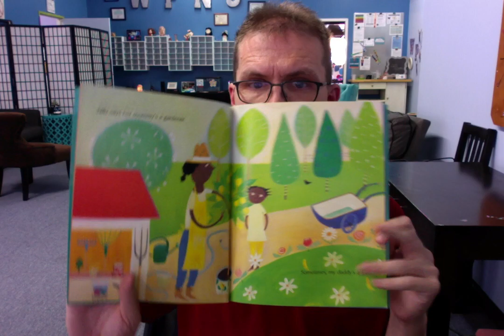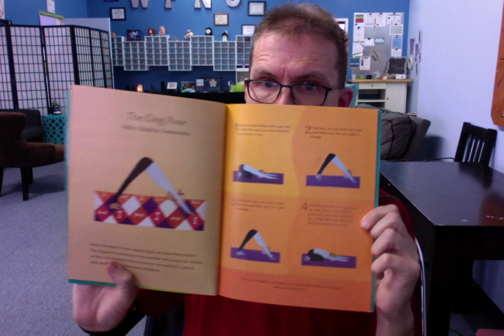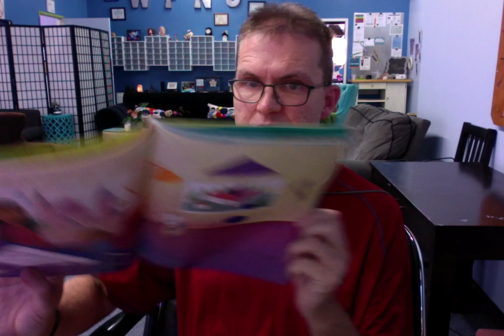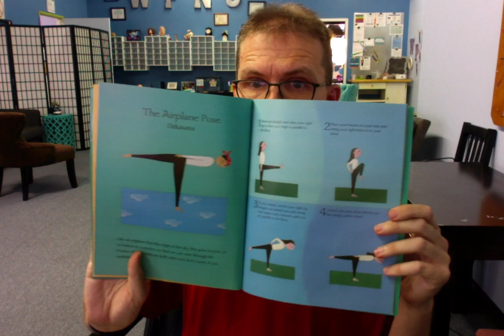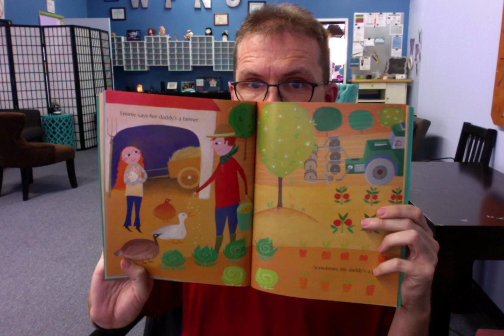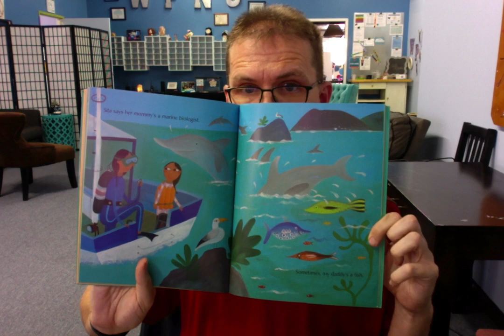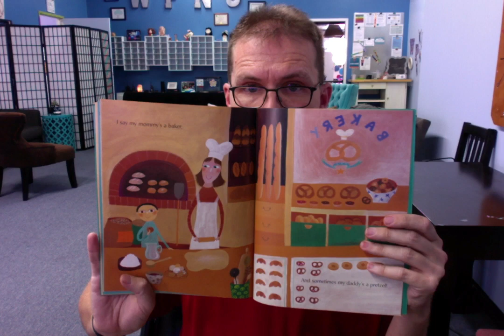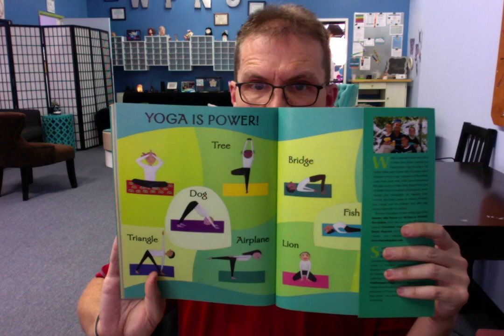"My Daddy Is a Pretzel"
Read a story with teacher Chris